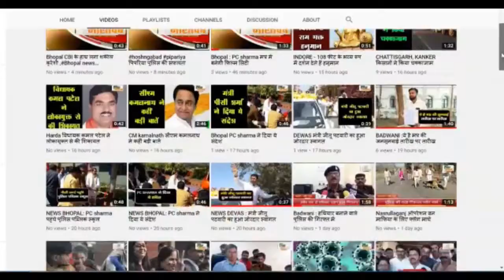पिपरिया - वैश्य महासम्मेलन की महिला इकाई द्वारा कार्यक्रम आयोजित करनगरपालिका कर्मियों का सम्मान किया